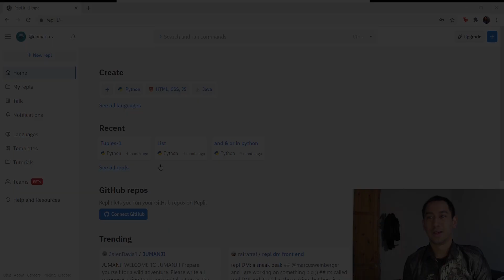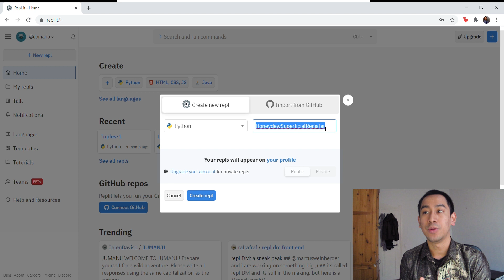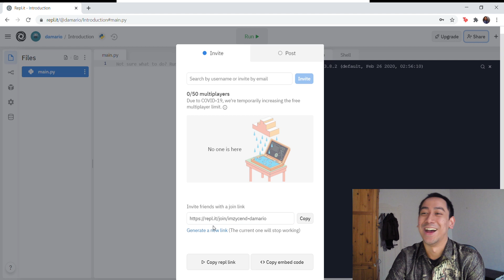Python Programming - Introduction | Episode 1 | Web Coding Environment | English and Indonesian Sub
This video gives the Introduction of Python programming. With this video, you will know website coding environment that you can use for free to learn the very basic of Python programming, along with function and feature that are available.

The episode 1 of Python programming course. New video will be available everyweek.